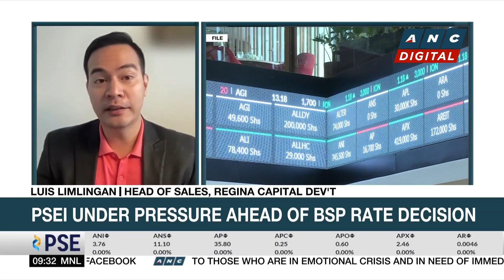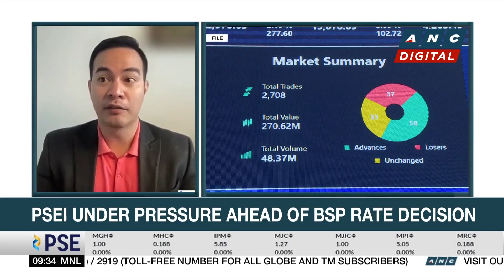Analyst: Market pricing in global macroeconomic picture in lackluster PSEi performance | ANC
Market Edge: Michelle Ong talks to Regina Capital Devt. Head of Sales Luis Limlingan for his take on the markets.